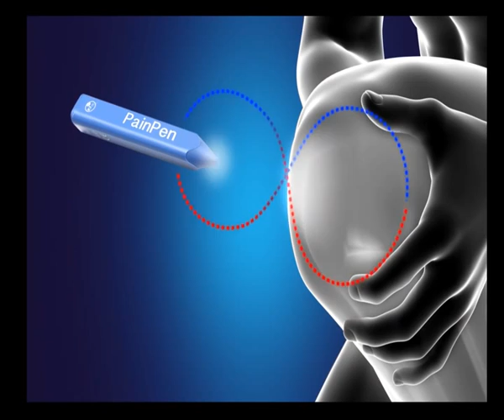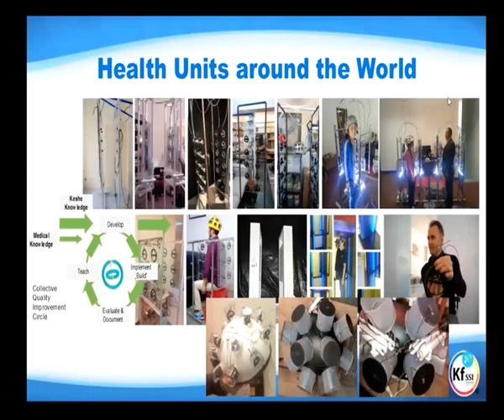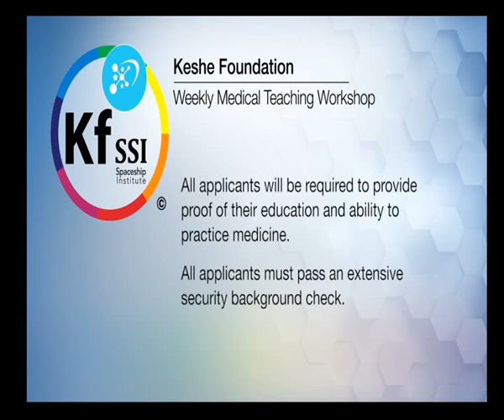Zaproszenie Do udziału w Tygodniowych Warsztatach Medycznych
Fragment Warsztatu Dla Lekarzy Fundacji Keshe